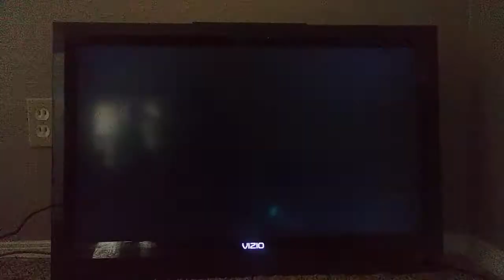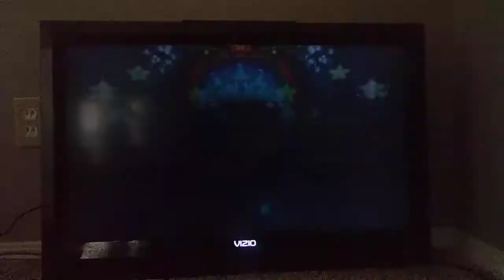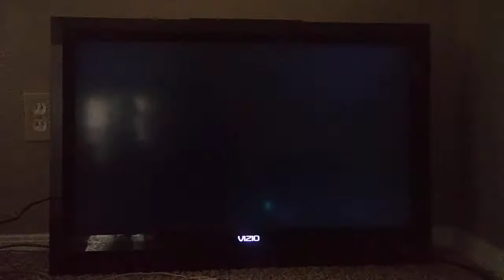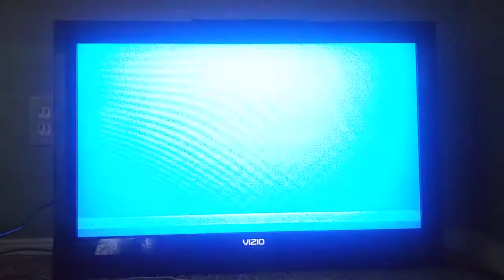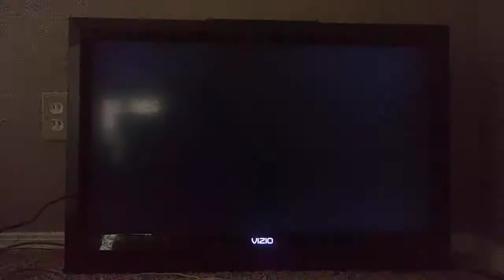Mario Super Sluggers Bowser Jr. (P1) VS. Random (CPU) in Peach Ice Garden at Night (Last Part)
This is a video of the Last Part of Bowser Jr. Vs Random in Peach Ice Garden at Night for Mario Super Sluggers.